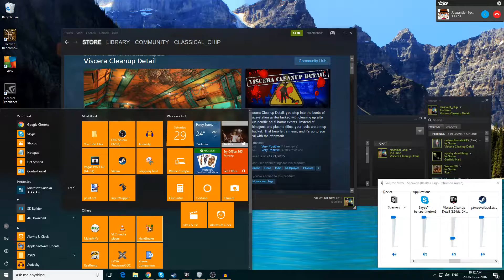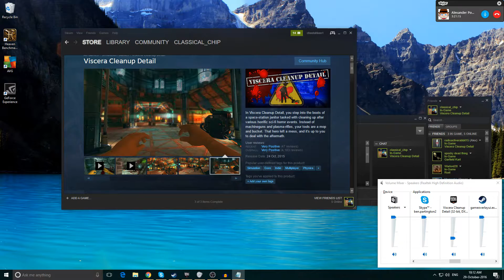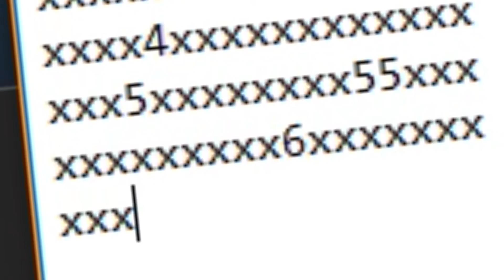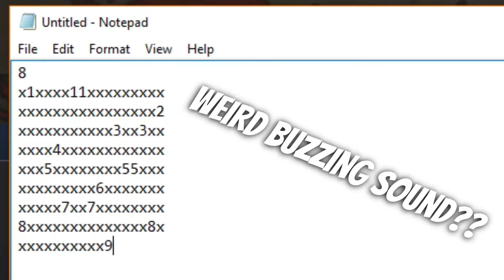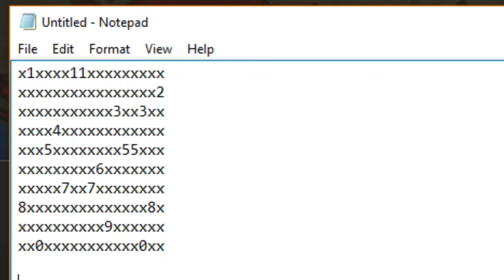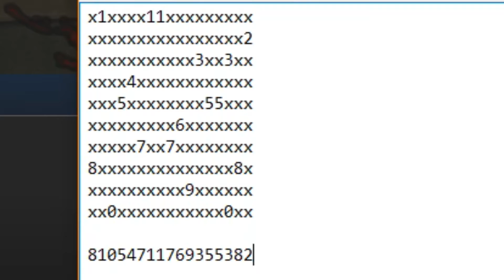CRACKING THE CODE | Viscera Cleanup: The Office #1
We finished the job at that ninja place, now we gotta clean up the office.. But first, CRACK THE CODES!